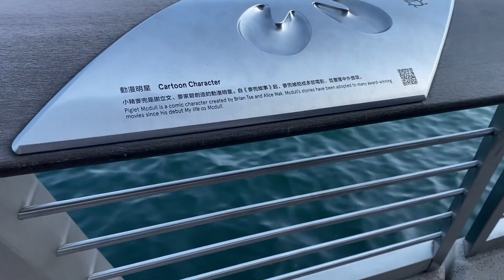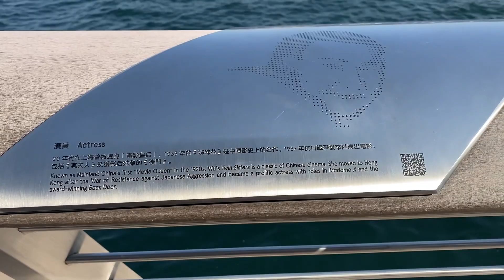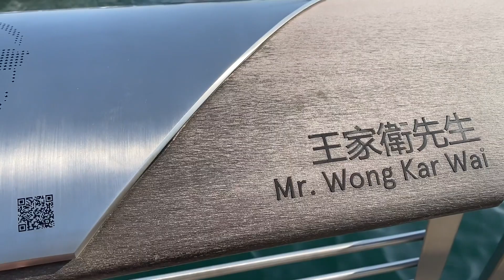ASIA TOUR - Visiting Andy Lau in Fragrant Harbour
Hey fam :)

The Hong Kong vlogs are finally coming out! I'm excited to show you the third destination of the ASIA TOUR that I did in January. Hong Kong was such a special place.

I hope you are enjoying the ASIA TOUR vlogs. I had the best time discovering these places!

Korean travel instagram : @korealex_benaseoul

Alex